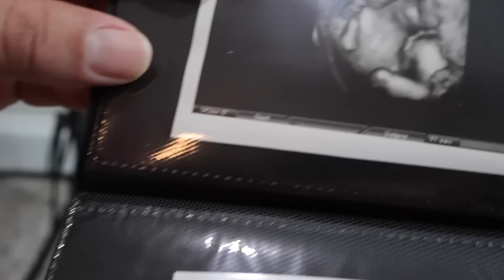saying goodbye to daddy...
We had to say goodbye to daddy...

GENDER REVEAL FOR NEW BABY! ►